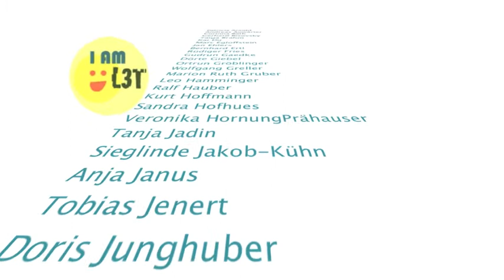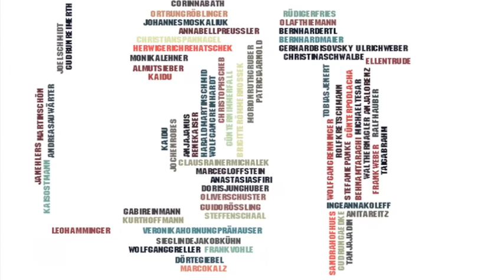L3T - Danke an die Gutachter/innen!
Dankeschön für die konstruktive Kritik an den Beiträgen und für das Mitwirken als Gutachterinnen und Gutachter des Lehrbuchs für Lernen und Lehren mit Technologien (L3T) ...